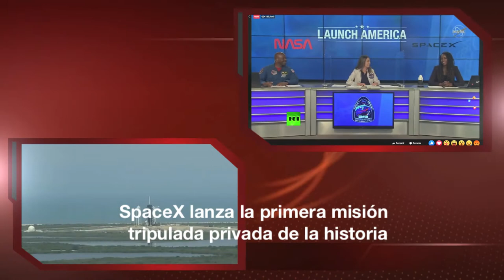SpaceX lanza la primera misión tripulada privada de la historia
SpaceX empresa de los EE.UU., lanza la primera misión tripulada de la historia

, aspira convertirse en la primera empresa privada que propone transportar astronautas y comestibles en órbita.